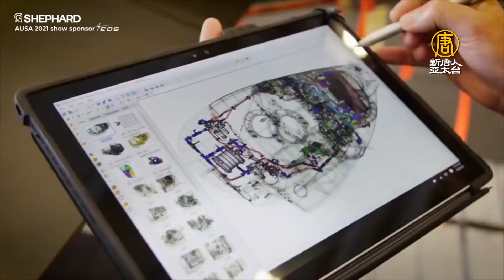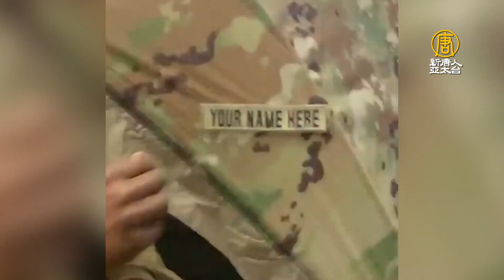美陸軍部長稱中共為第一威脅 陸軍年會秀新武器